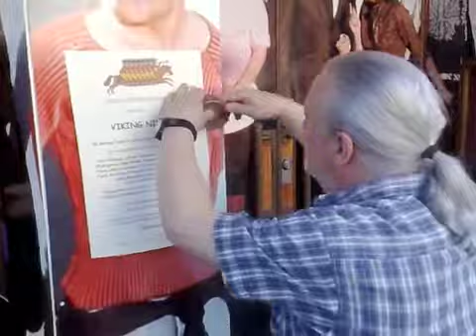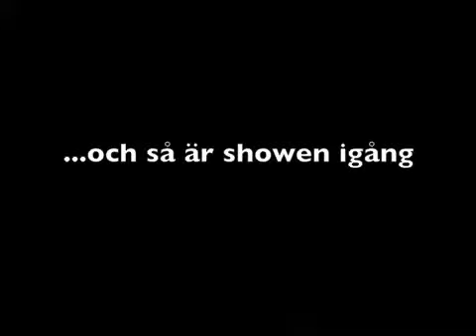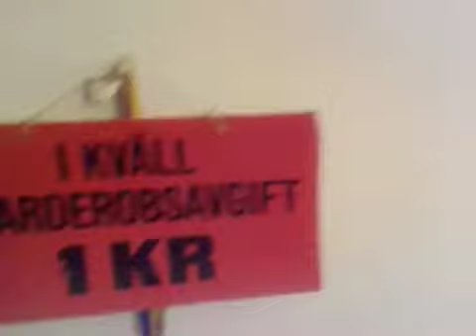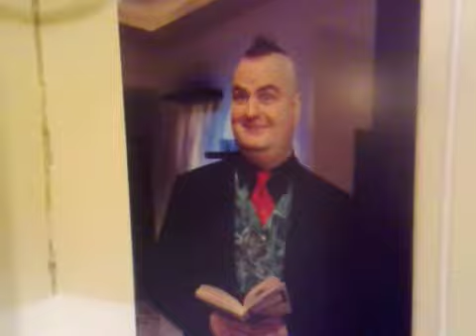John Houdi och Stallbrödernas show på Intiman 2008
John Houdi filmar bakom scenen på Stallbrödernas show på Intiman 21 april, 2008